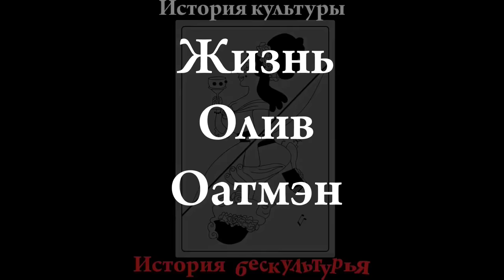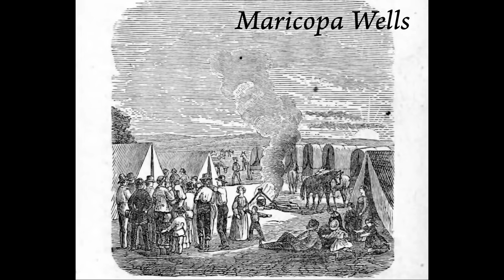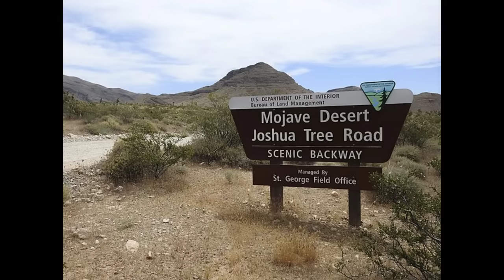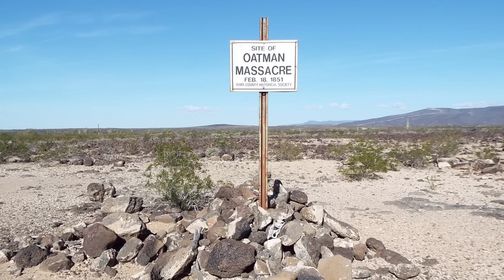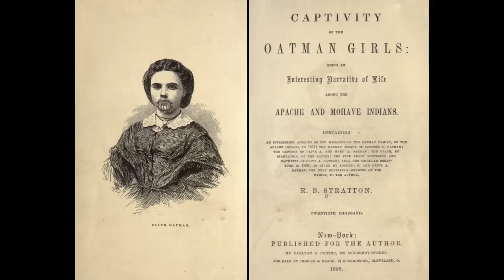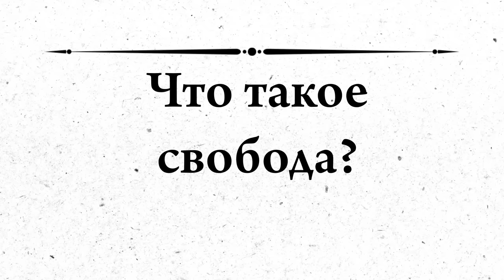Олив Оатмэн, похищенная индейцами и вернувшаяся к белым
Эту грустную девушку с растатуированным лицом многие из вас помнят по моим рассказам об истории корсетов. Ее звали Олив Оатмэн (Olive Oatman) и ее необычайная трагическая судьба вдохновила несколько книг и фильмов. Сегодняшняя история о белой девочке из семьи мормонов, похищенной индейцами, ставшей индианкой, а потом возвращённой «в цивилизацию».

R. B. Stratton. Captivity of the Oatman girls